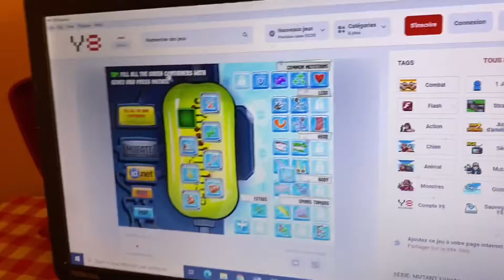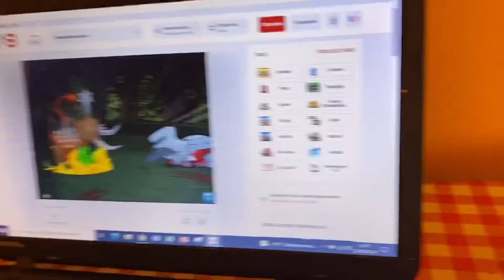Mutant fighting gameplay with my brother